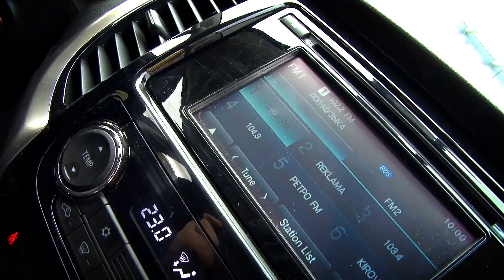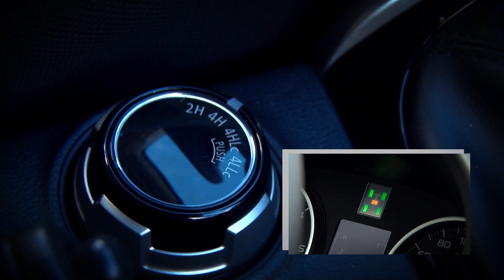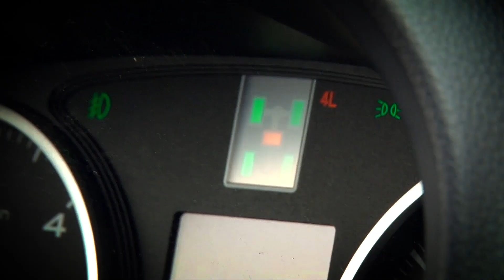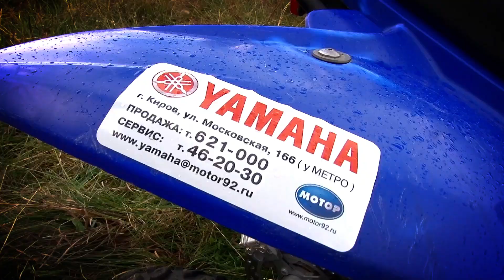Пункт назначения Mitsubishi L200 2015 №7 HD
Испытания обновленного пикапа Misubishi L200 и квадроцикла Yamaha Raptor, грязевыми ваннами Заречного парка